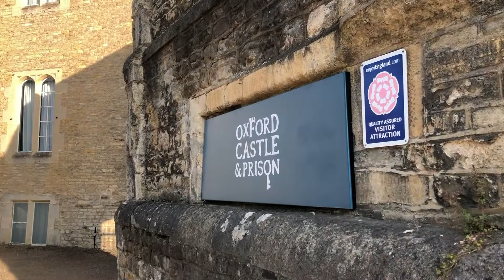Oxford - The city break tour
Oxford is the city of the second oldest University in the World - lets have a look at what this city look like!

If you would like to see more videos and read more about world's beautiful places, please visit my

If you liked this video and wish to support me, you can buy me a cup of coffee on:

I am very keen to gather comments from all viewers on the best places to Vlog and places to visit. The world is my oyster. Travel is my passion.